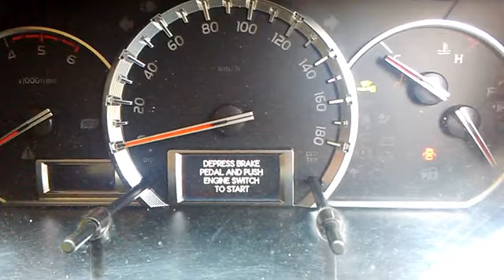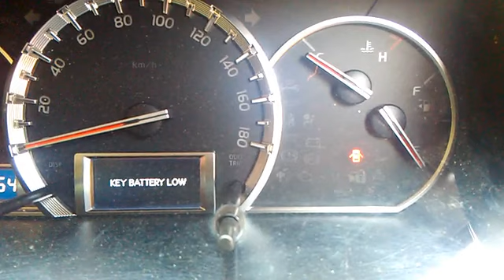How to reset toyota hilux diesel filter indicator